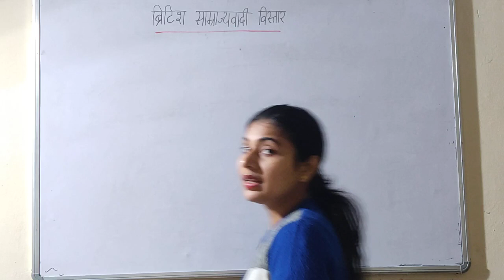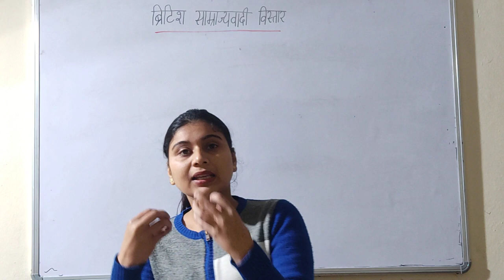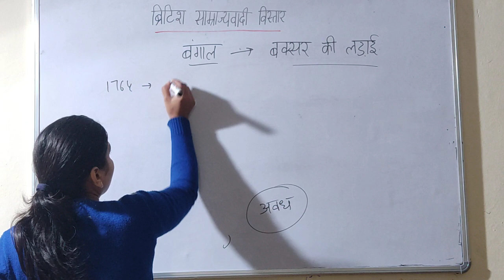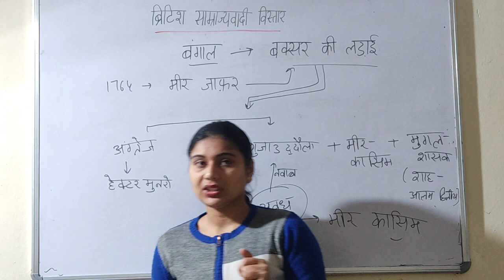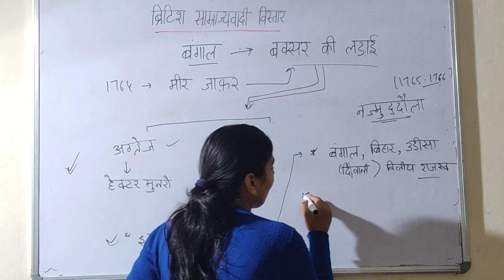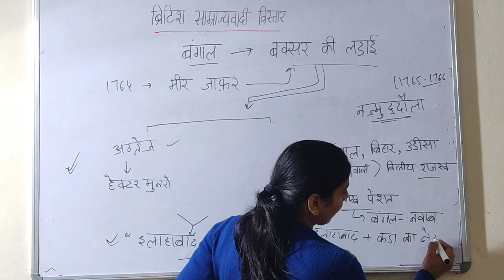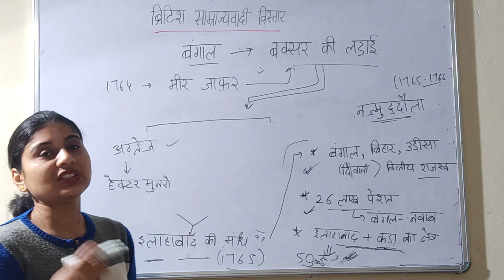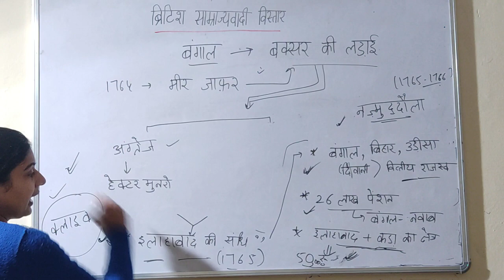Modern History बक्सर का युद्ध | इलाहाबाद की संधि | Baxar War | Alaahabad Treaty